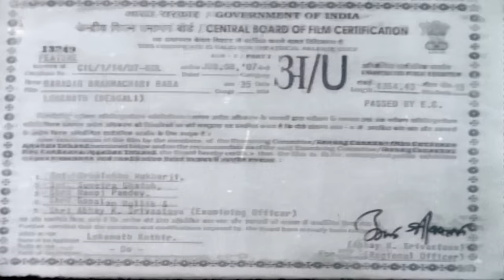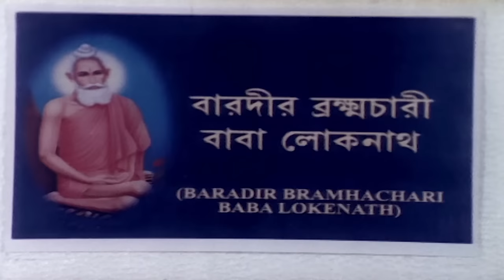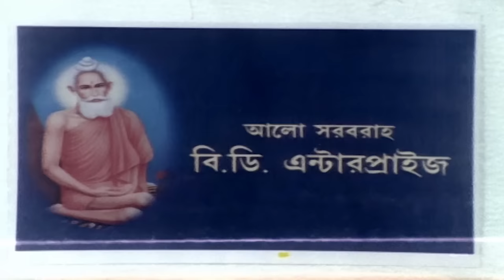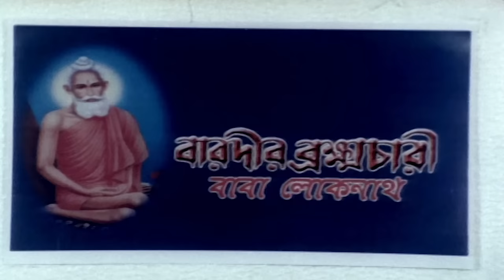বড়দির ব্রহ্মচারী বাবা লোকনাথ) | Baradir Brahmachari Baba Lokenath | Full Bengali Blockbuster Movie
STAR CAST : Pran Bandhopadhaya, Papiya Adhikari, Nirmal kumar, Mrinal Mukherjee, Debraj Ray

DIRECTOR : Kaushik Acharya